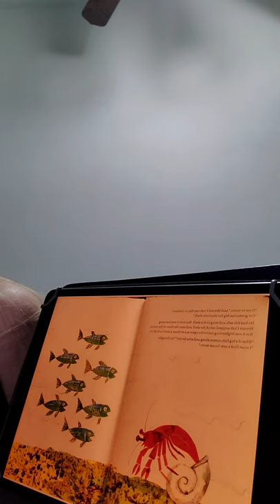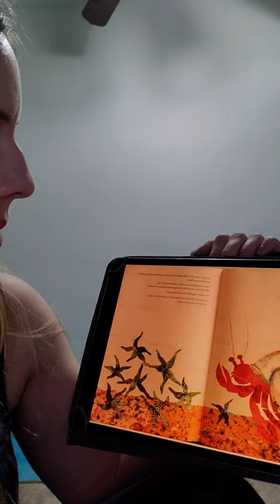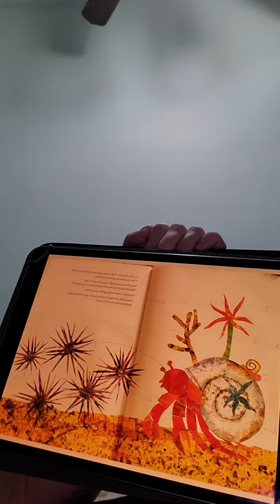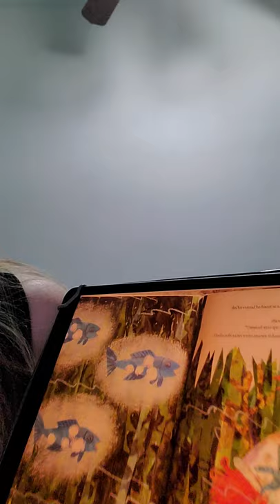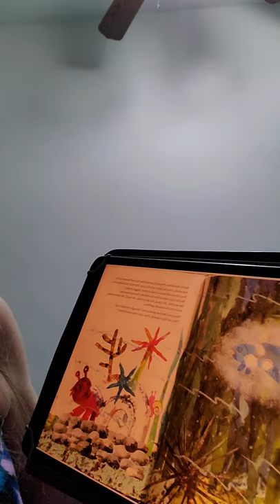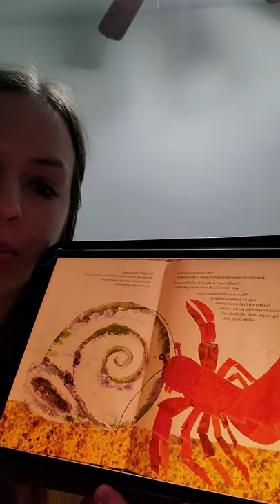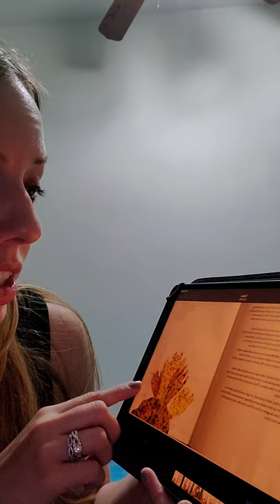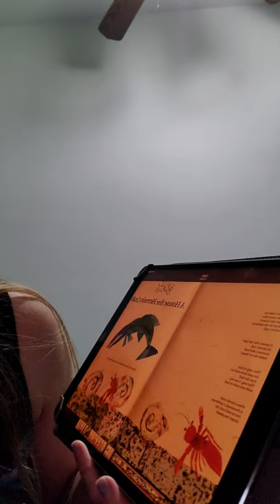A House For Hermit Crab